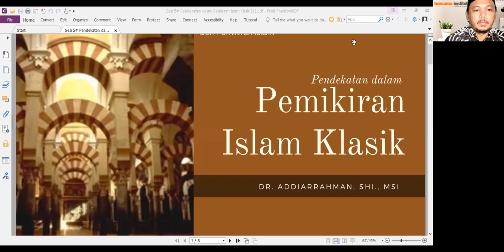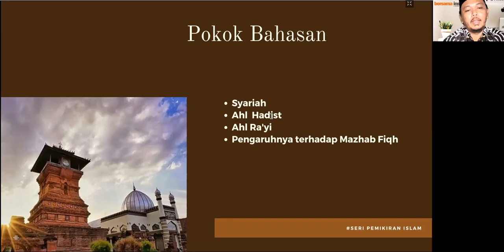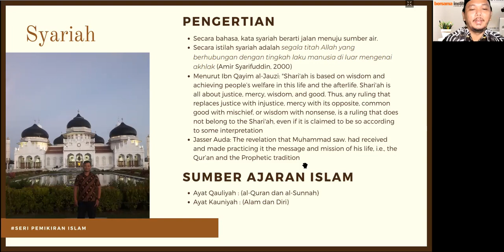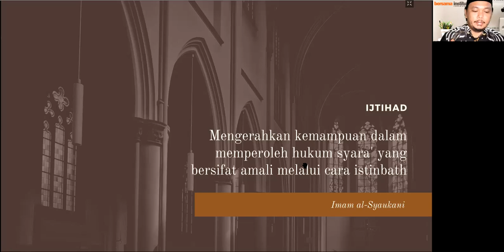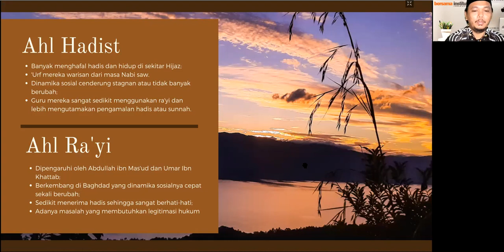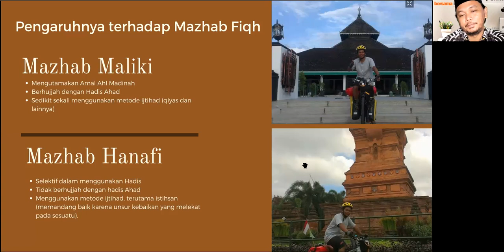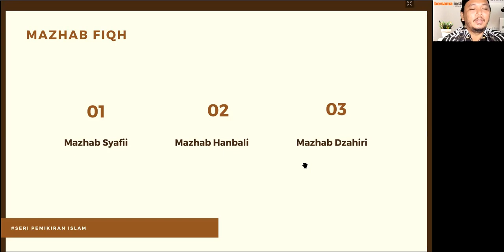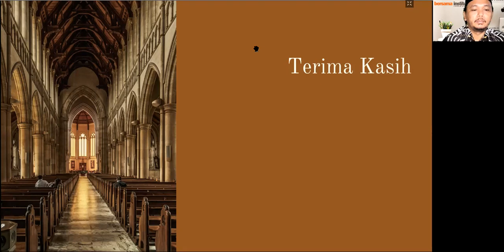Sesi 5# Pendekatan dalam Pemikiran Islam Klasik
Sesi 5# Pendekatan dalam Pemikiran Islam Klasik secara khusus membahas 2 pendekatan dalam pemikiran Islam, yaitu antara aliran Ahl Hadis dan Ahl Ra'yi, serta implikasinya terhadap mazhab fiqh.